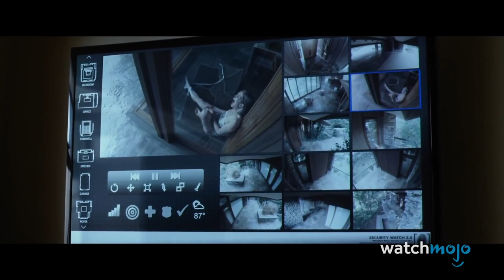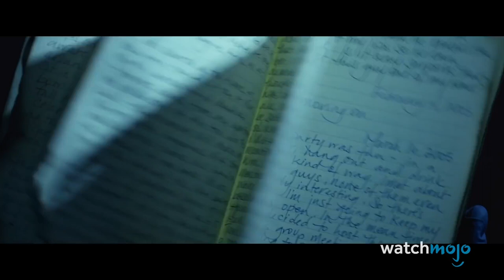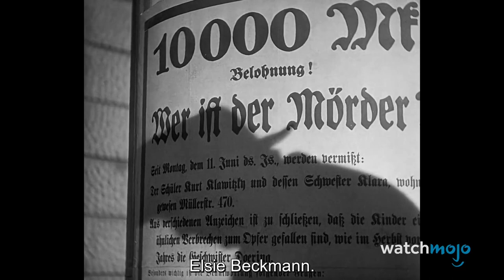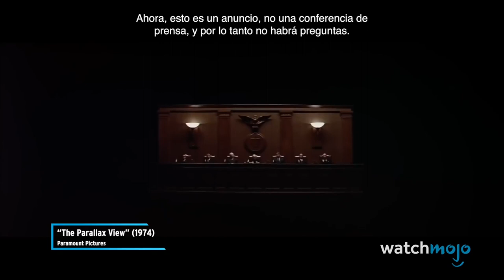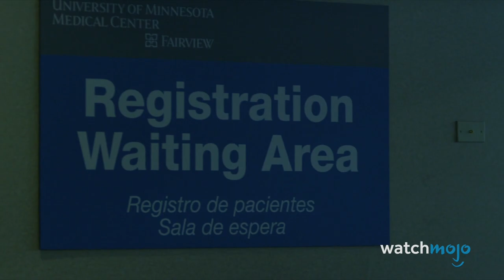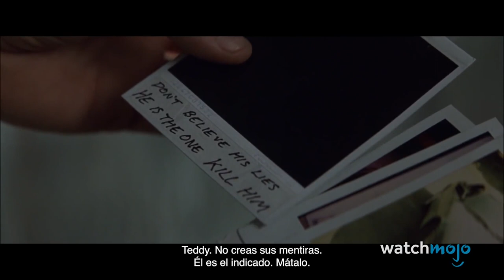¡Top 20 Películas que te pondrán PARANÓICO!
Prepárate para asustarte. En esta lista, clasificaremos las experiencias cinematográficas más intensas que nos dejaron mirando por encima del hombro y haciéndonos muchas preguntas. ¡Nuestra cuenta regresiva incluye "Perdida", "Taken", "Los Tres Días del Cóndor", "Memento", "The Truman Show" y más! ¿Cuál es tu thriller favorito? ¡Cuéntanos en los comentarios!